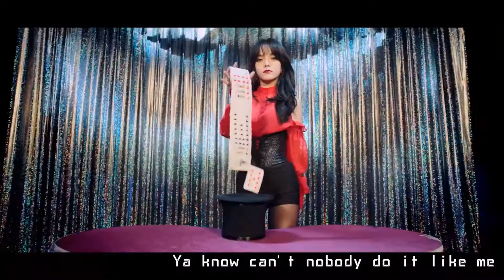【HD繁體中字】AOA(에이오에이) - Bing BIng (Drama Ver.)